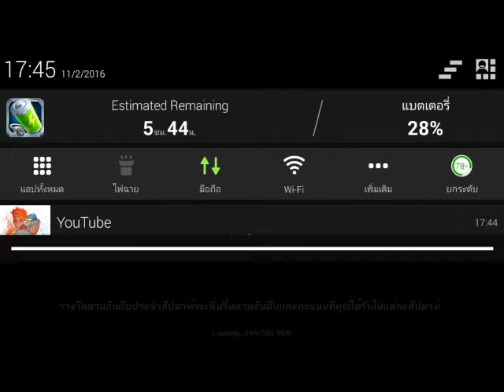Reviewจิฮิโระก่อนหมดอีเวร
อัดคลิบเมื่อ 11/2/2016